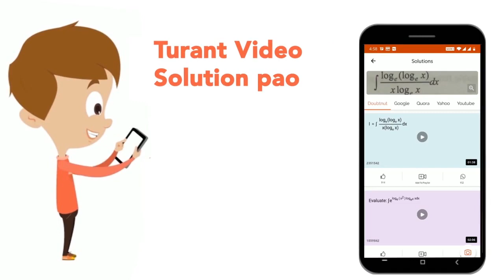नीचे दिये गये विकल्पों में से विषम शब्द को चयन कीजिए | CLASS 14 | वर्गीकरण | REASONING | Doubtn...